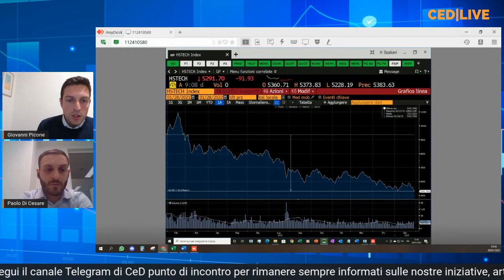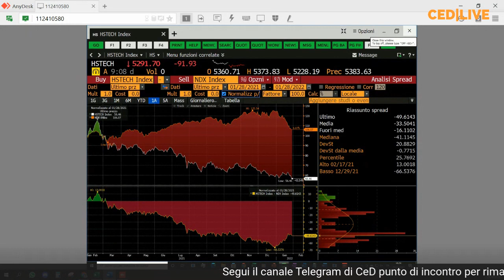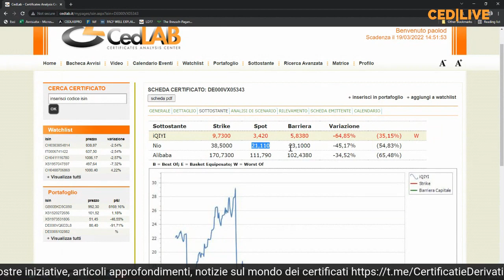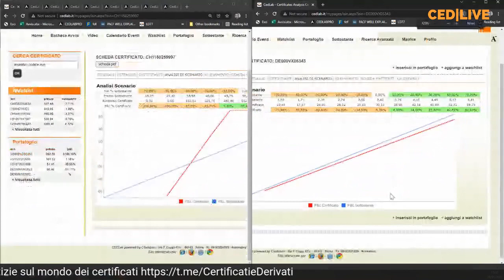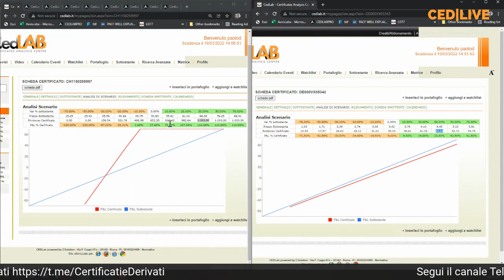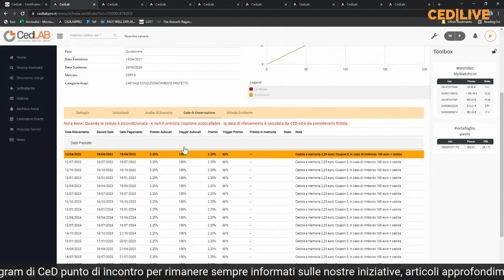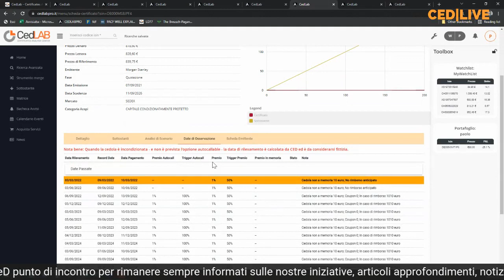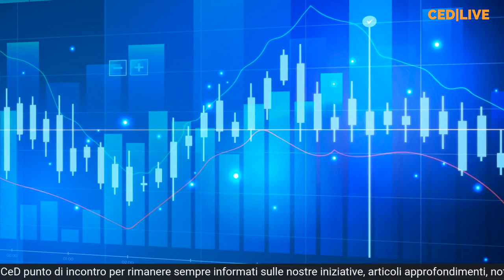CED|LIVE COME IMPOSTARE UNO SWITCH TO RECOVERY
Il tema del recupero delle posizioni è ora più che mai d'attualità. Paolo Di Cesare, analyst di CeD analizza uno switch to recovery da impostare per i titoli del comparto tech cinese. Consueta shortlist con un focus sui migliori certificati presenti sul secondario